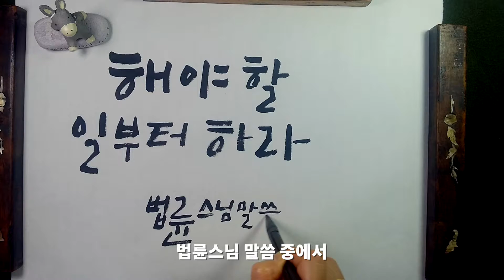수묵화로 보는 법륜스님 말씀 (해야 할 일)